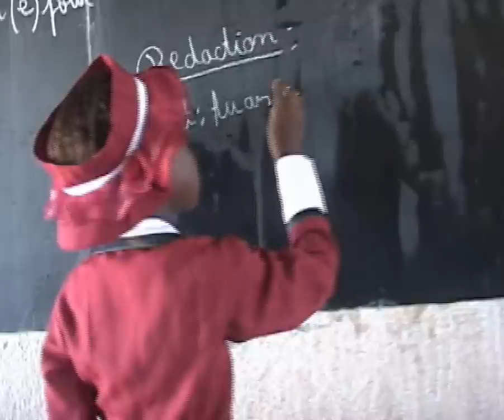ANNA SIMPORE Kind m yam 4 18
Premier Grand concert Dédicacés de ANNA SIMPORE  le 8 Mars 2014, 18h00 au jardin de là Musique Reemdoogo.  Entre 500 F !